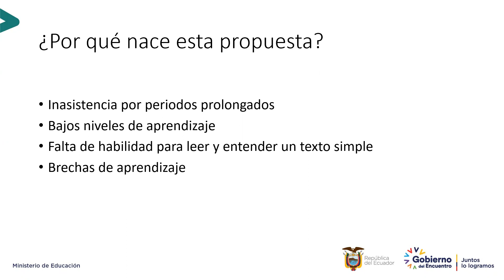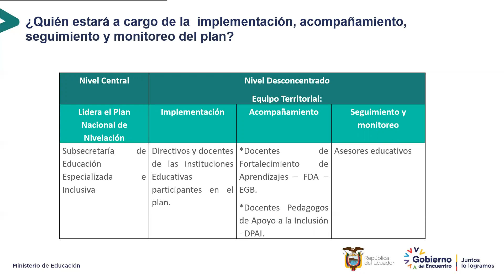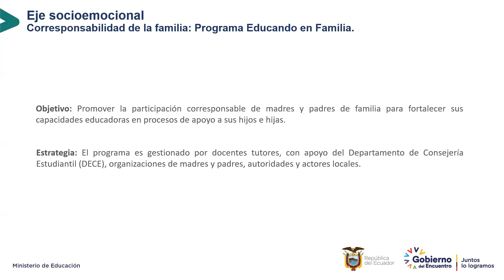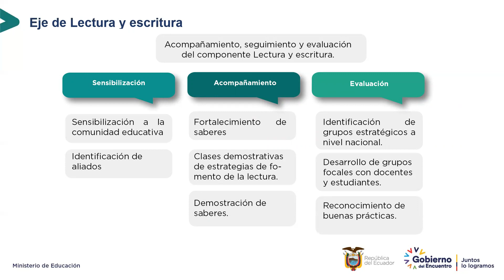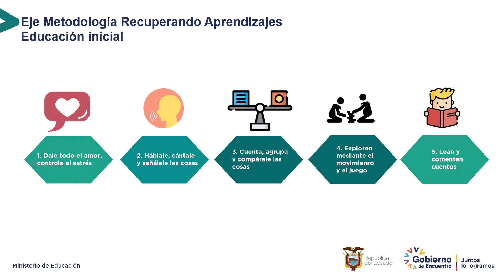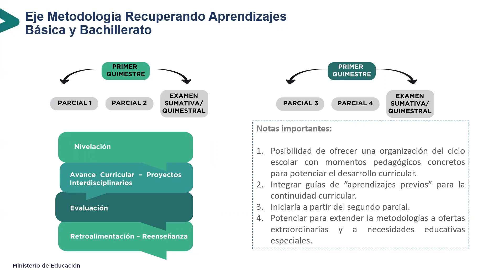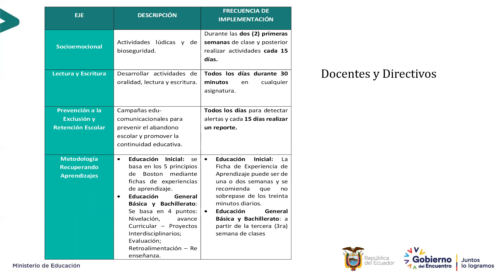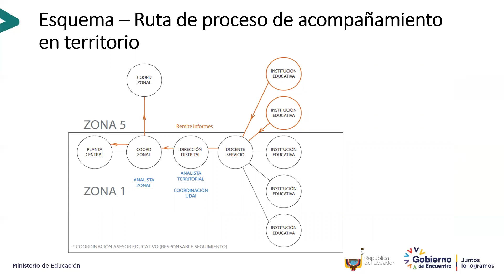Plan Nacional Aprender a Tiempo